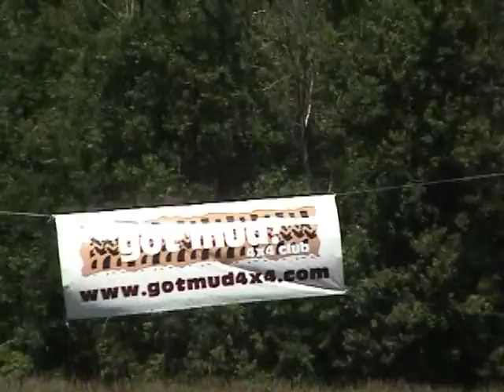Vince,s Mud Fun 6-24-06 Part 1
friends playin in mud